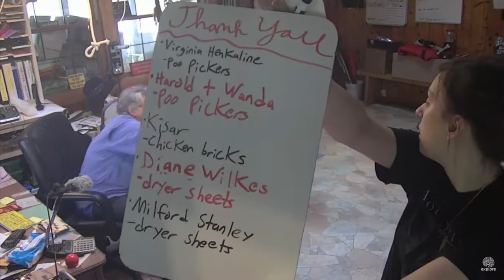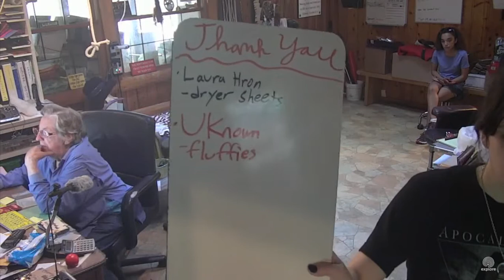SDP Mail Call 5 27 16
Carlene, Ann, Haley, Lexi and Olivia Mail Call :)